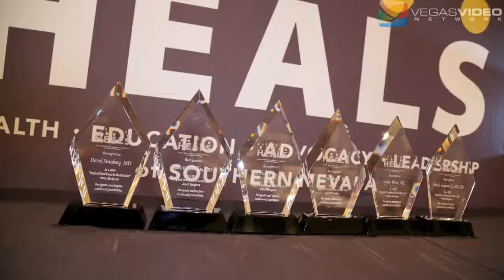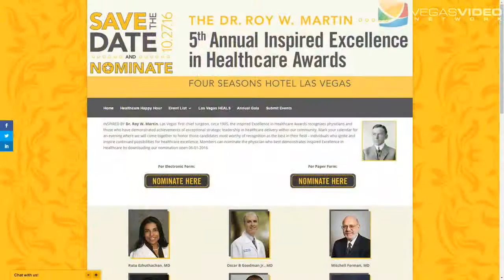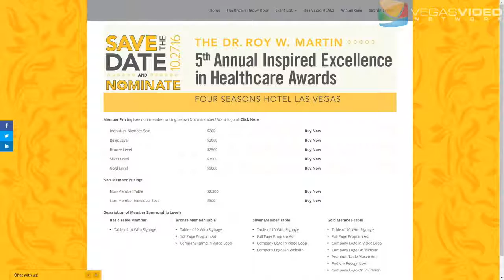A Look at the 2016 Inspired Excellence in Healthcare Awards IM #013